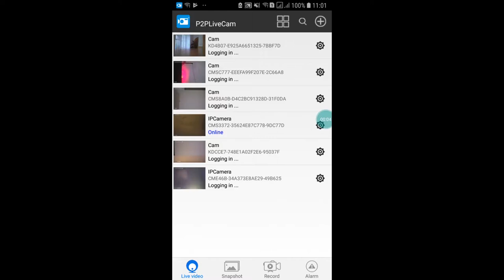DIY Spy Camera Bird House - Ugly as Possible (The PI Life)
Wifi spy camera module with 30000mAh battery in ugly wood bird house for secret surveillance. He is therefore ugly that no one will steal it. Not because I messed it up.

My profession is a private investigator.

I have been working in security services for almost 12 years.

On this channel, I will try to approach the work of a private detective.

I will test cameras, bugs, night visions, gps locators and more.

I will show you what information can be found about the person.

And I will film my daily work.